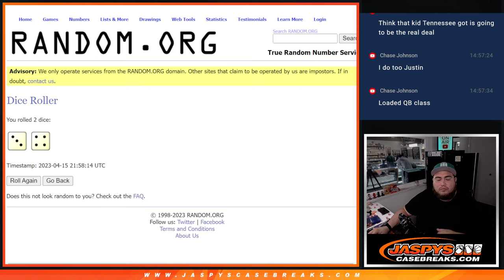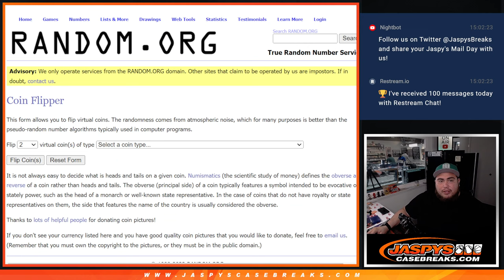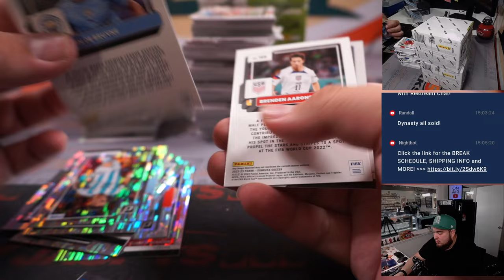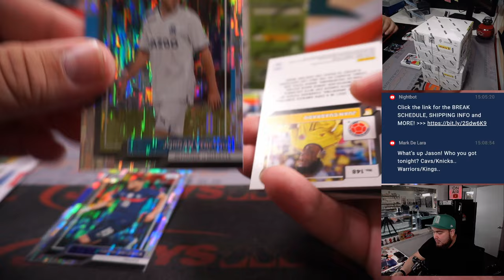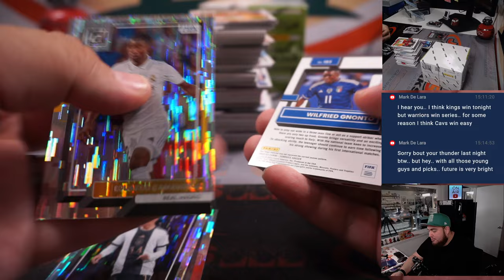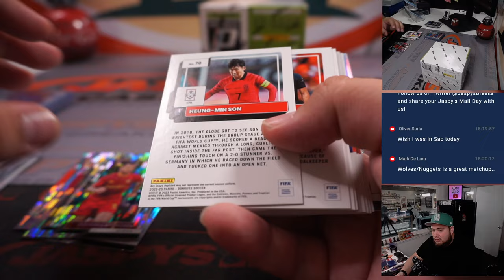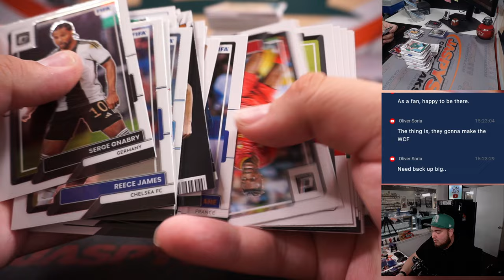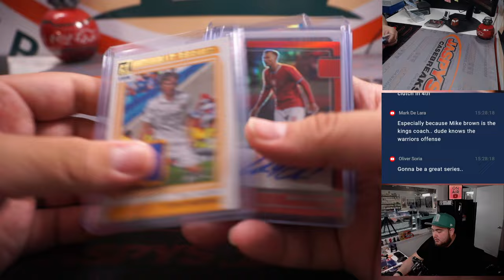Sat. 4/15/23 - 2022-23 Panini Donruss Soccer Hobby 3-Box Break #3 *2 RT*